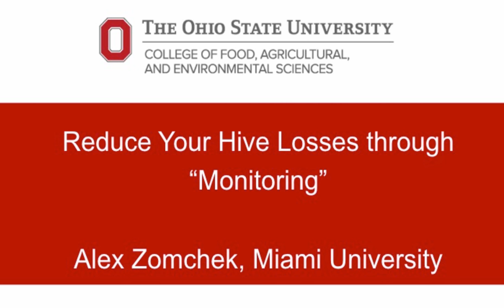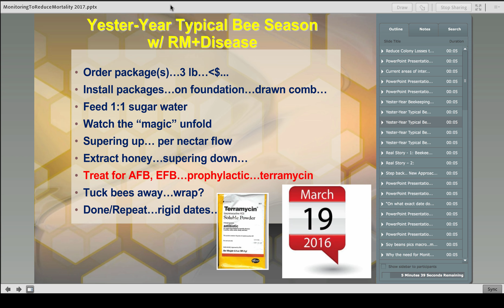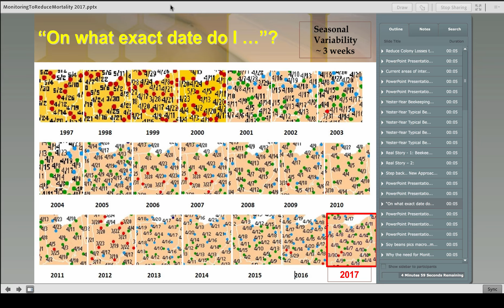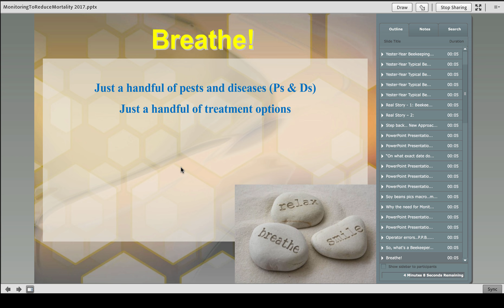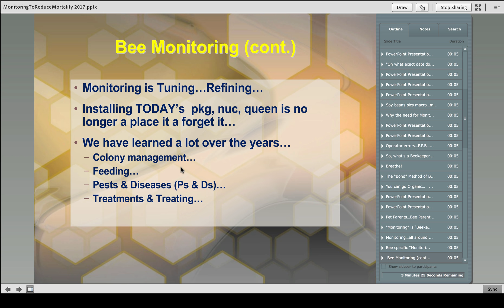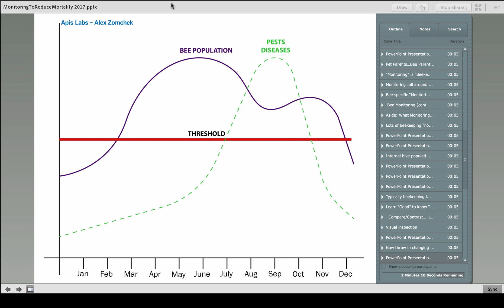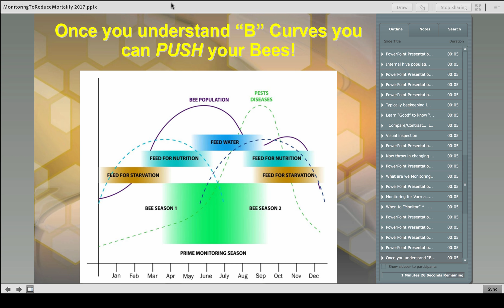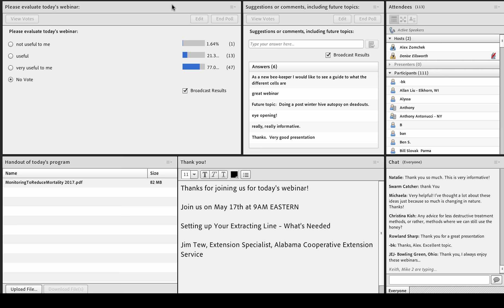Reduce Your Hive Losses through Monitoring with Alex Zomchek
OSU Bee Lab with Alex Zomchek: Reduce Your Hive Losses through Monitoring, 4/19/17